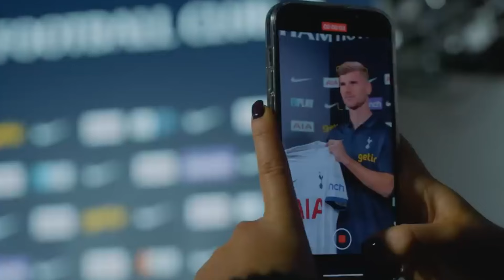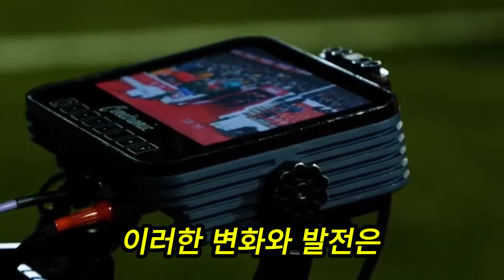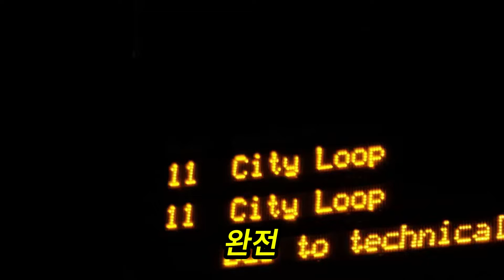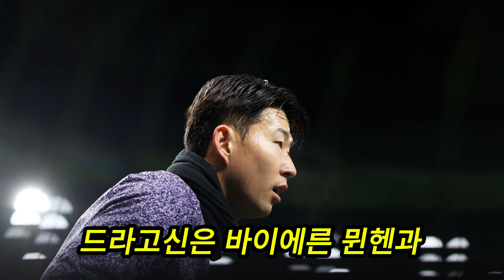클롭 "베르너 이적은 장난 아니다"; 손흥민의 미래는 이미 결정됐다; 레비의 사악한 속셈에 속지마! 클롭, 손흥민 너무 어리석다 비판.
🔍 이 채널은 손흥민과 토트넘에 관련된 논란과 이야기를 다룹니다. 클롭 감독이 베르너의 이적을 중요하게 생각하며 손흥민의 미래에 대한 결정이 이미 내려졌다고 언급하며, 레비 회장의 의도적인 행동을 비판합니다. 클롭은 손흥민을 너무 어리석다고 비판하며 그의 판단을 의심합니다.

🌟 독점 인터뷰, 전문가 의견, 그리고 축구계의 최신 동향을 제공하며 토트넘 팬들에게 심층 정보를 제공합니다.

📣 구독하고 알림을 설정하여 최신 뉴스를 실시간으로 받아보세요!